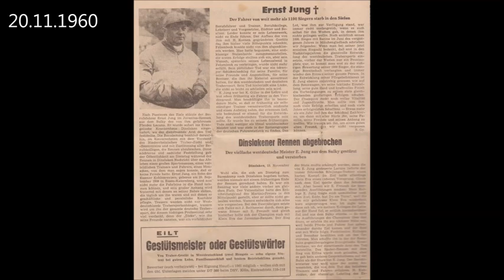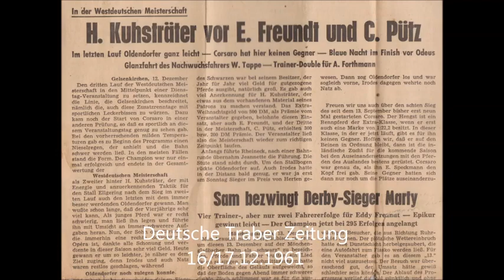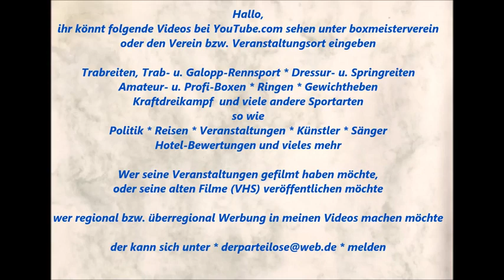746 * Der Sportler * Traber * Traber * 1945 - 1970 Zeitungsartikel Trabrennfahrer Heinz Kuhsträter